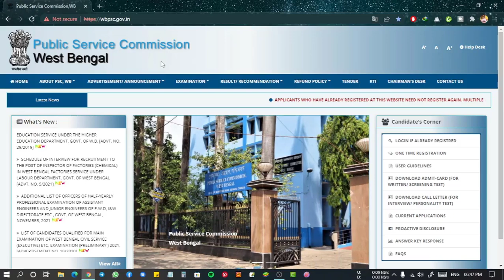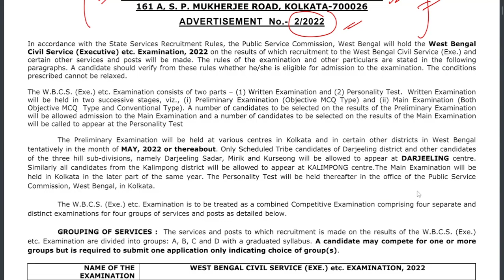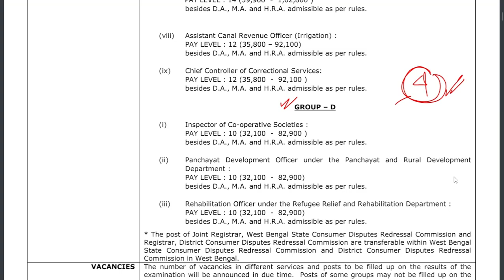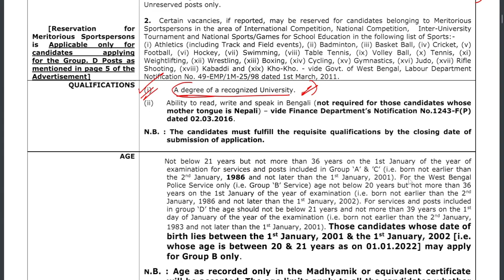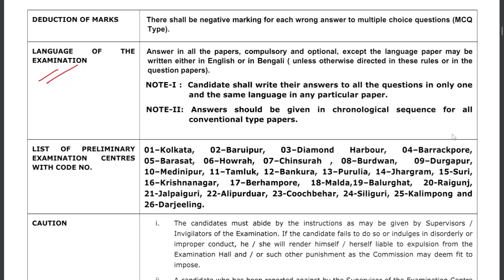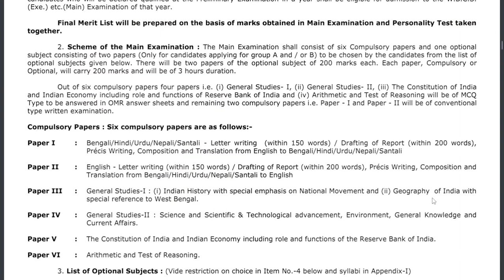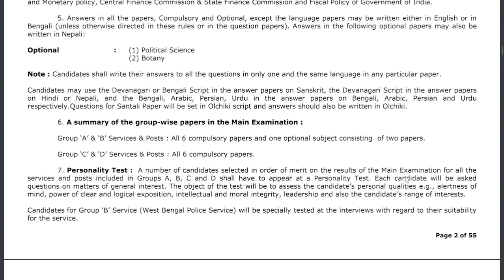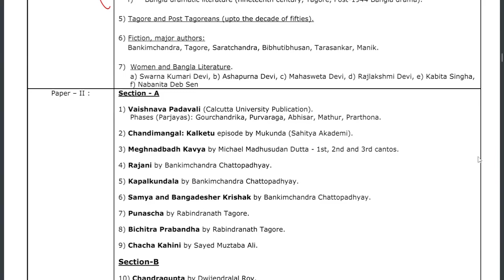WBCS 2022 Official Full Notification Out ? সম্পূর্ন তথ্য ভিডিওতে আলোচনা করা হয়েছে?